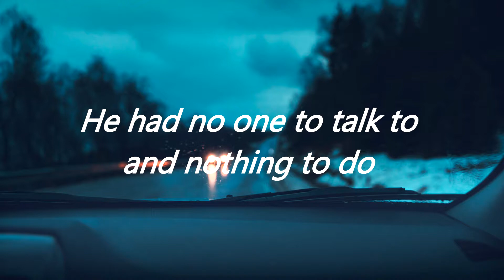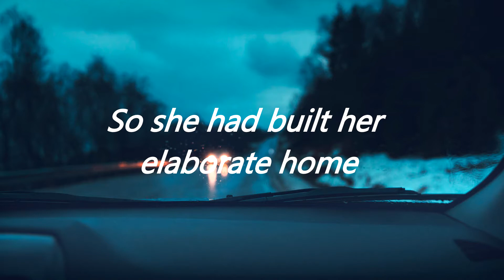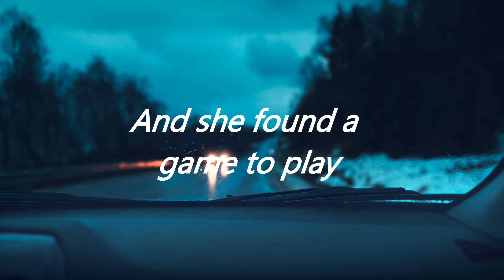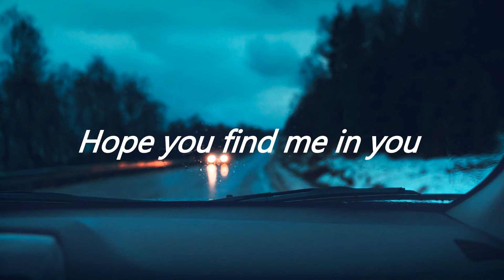Howard Jones - Hide and Seek (Lyrics)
I'm not the owner of the photo of the back neither.